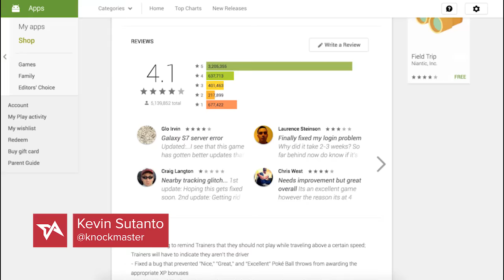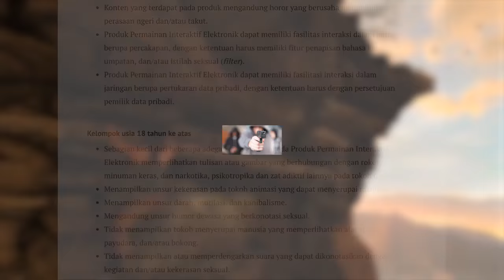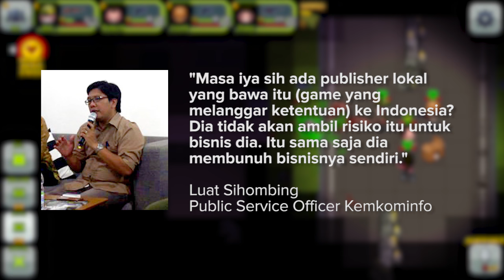IGRS (Indonesia Game Rating System) - Semua yang Perlu Kamu Tahu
Familier dengan sistem rating video game? Tahukah kamu bahwa Indonesia juga memiliki sistem rating bernama IGRS? Cek lebih lanjut mengenai Indonesia Game Rating System lewat video berikut ini!